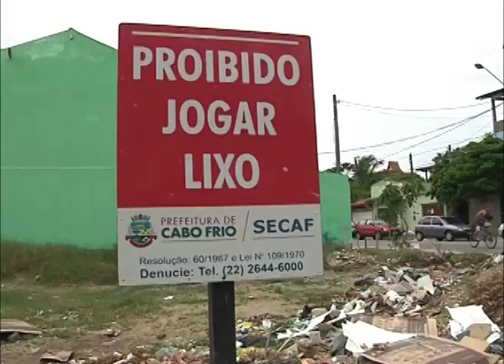Terrenos abandonados viram depósito de lixo em Cabo Frio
Em Cabo Frio, terrenos sem manutenção se transformam em depósito de lixo. O abandono preocupa moradores e gera reclamações.